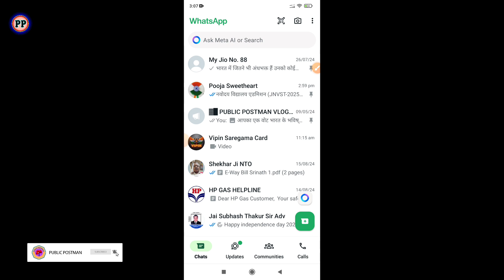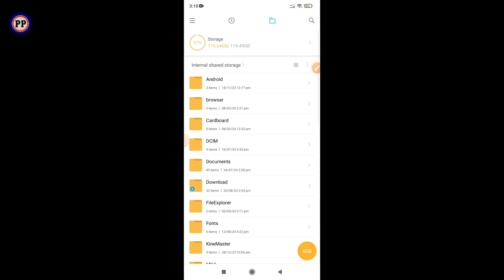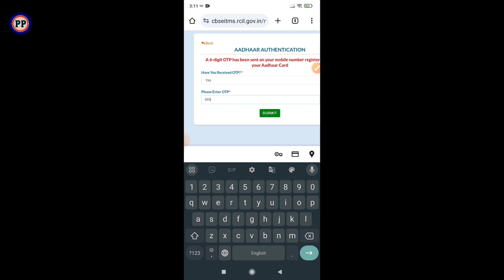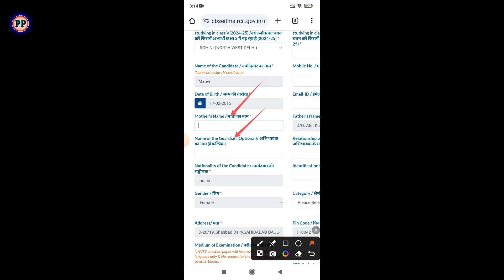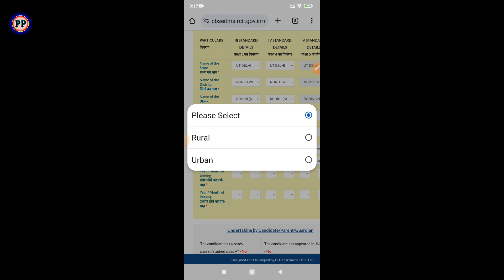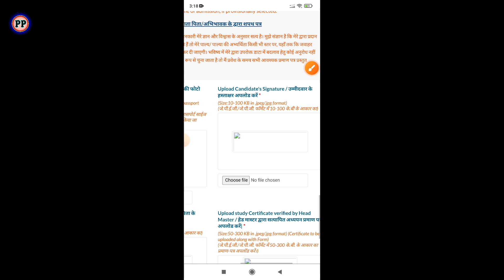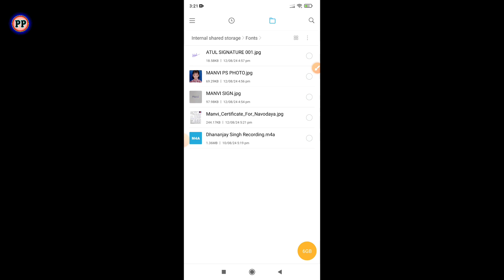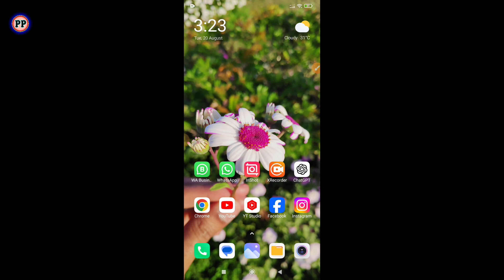Navodaya Vidyalaya Application form kaise bhare | How to fill Navodaya form | नवोदय फॉर्म कैसे भरें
*नवोदय विद्यालय एडमिशन (JNVST-2025) कक्षा-6 ऑनलाइन आवेदन शुरू...* 👇
*Navodaya Vidyalaya Samiti (NVS) has released the notification for the Jawahar Navodaya Vidyalaya Selection Test (JNVST)- 2025. The JNVST exam will be conducted for admission to Class-VI in the JNVs through the Selection Test for the Session 2025-26. The JNV Admission 2025-26 Application Form can be submitted online from 16 July to 16 September 2024. The NVS Admission Form for session 2025-26 can be submitted from navodaya.gov.in.